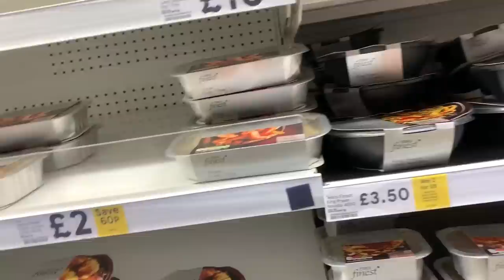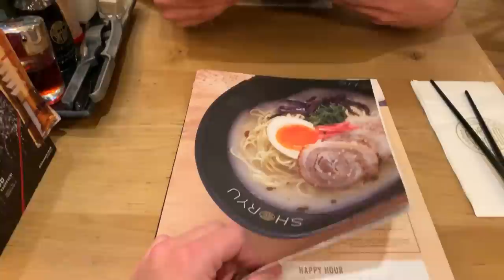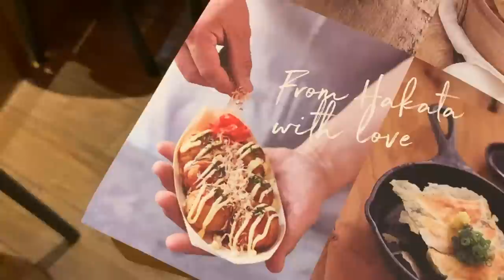BEST FRIEND BOOZE UP!